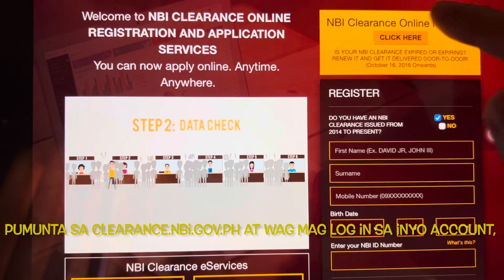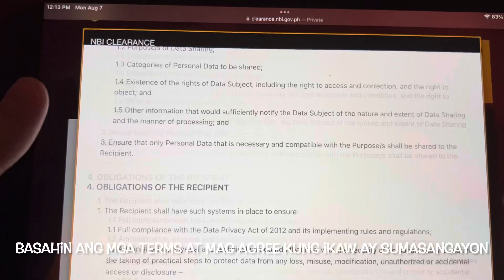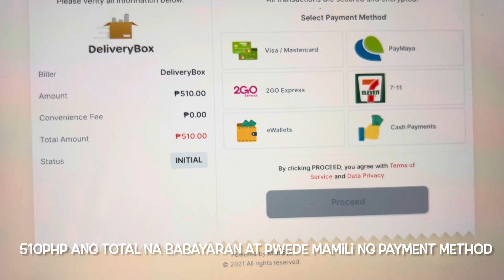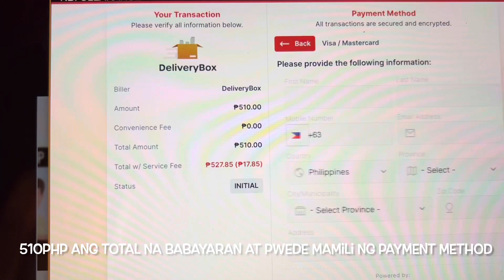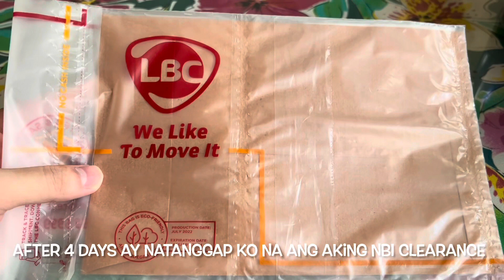Renewing NBI Clearance Online - Door to Door